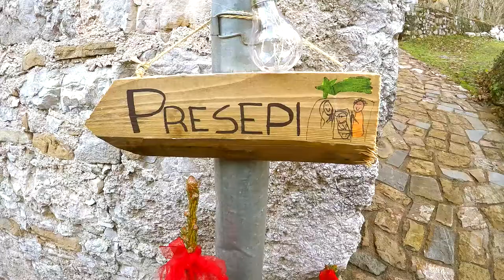Poffabro: presepe tra i presepi 👪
Un tour a Poffabro, tra i suoi presepi che rendono ancor più speciale l'atmosfera natalizia in uno dei Borghi più belli d'Italia.